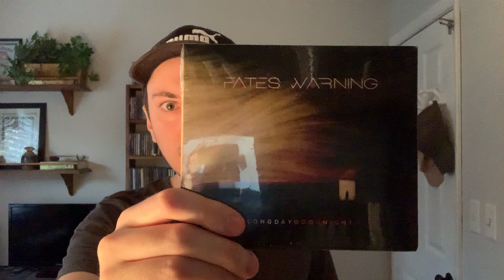CD Pickup! Fates Warning.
Got the new FW album!